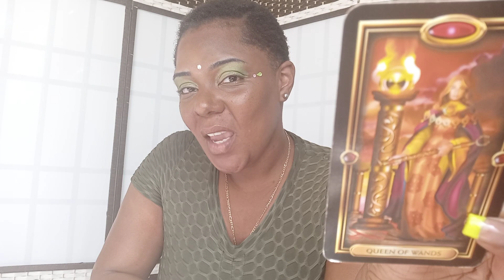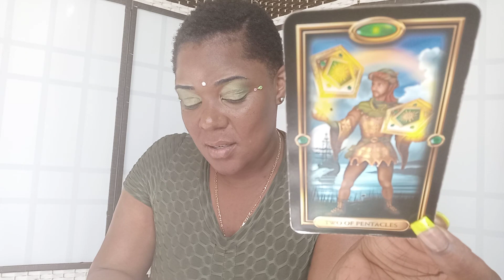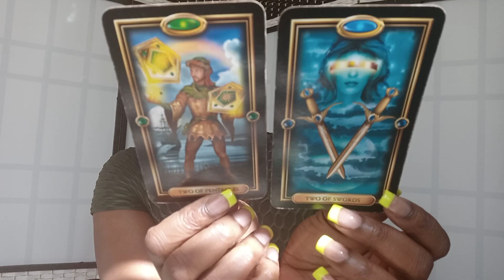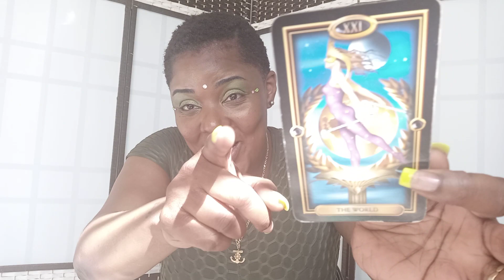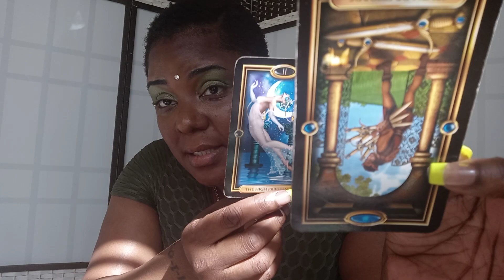🔮💫 MAKING THE DECISION TO KEEP YOU FIRST💫🔮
SWIFT INTUITIONS

SWIFT_INTUITIONS
STORM_SWIFT